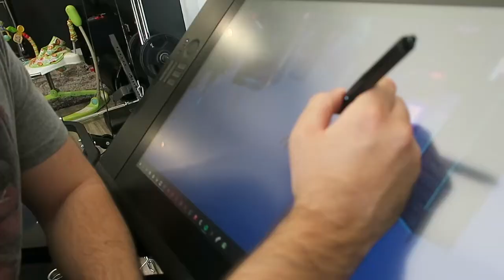Im Directing a Documentary On a Marvel Comics Artist~ Patrick Brown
Today im announcing my project that im super super exited about . Directing a film about the life of a Marvel comics artist Patrick Brown . An awesome friend of mine that lives locally in Tassie and draws amazing art for Marvel. Spiderman, Deadpool and Doctor Strange to name a few covers he has done. ill be doing a lot more of these behind the scenes looks at the film as it gets made.

Welcome Guy's, Geeks and Girls, appreciate you being here. if you can leave a comment or a like to tell me who's watching then that would be awesome so we can say hi and get to know you :)

TWITTER~  @geekoutvlogs
 JOSH ~~~ @xvendettas
 EMMA~~~@EmilyXvemmix
Josh: XVendettta
Emma : XVemmix

Join Josh, Emma and our 5 kids Jensen, Dexter, Phoebe , Katie and Jessica as we try not to take life to seriously and share in the good time with family and friends. Become a Geekling and join in our already 3 year journey here on youtube.